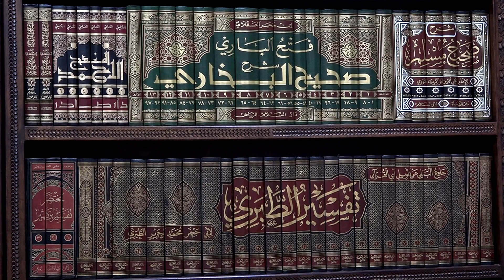Razgovor sa dr. Enver ef. Omerovićem, dekanom FIS-a - MUDROST U VREMENU